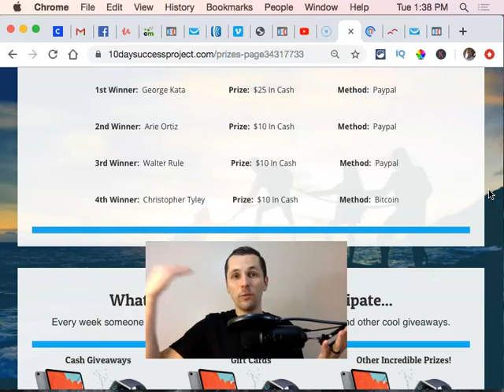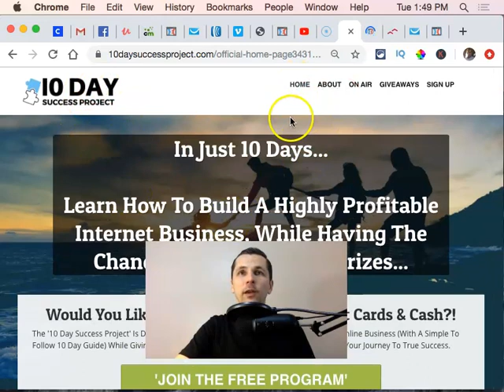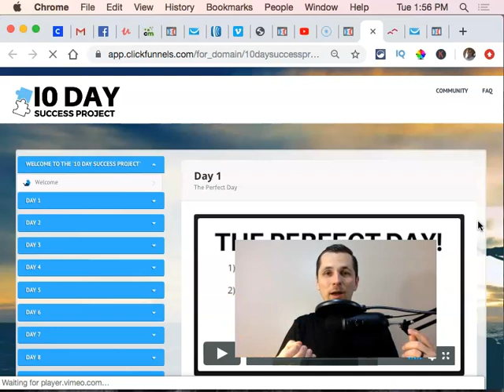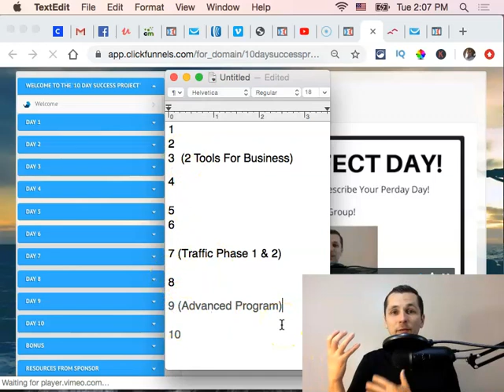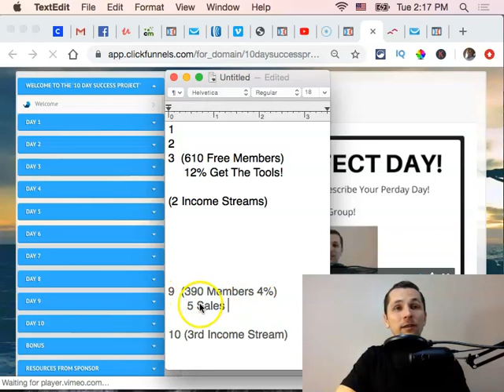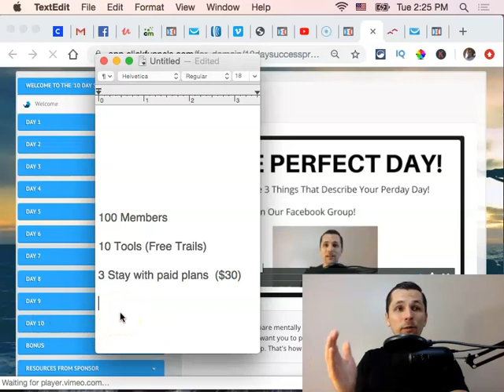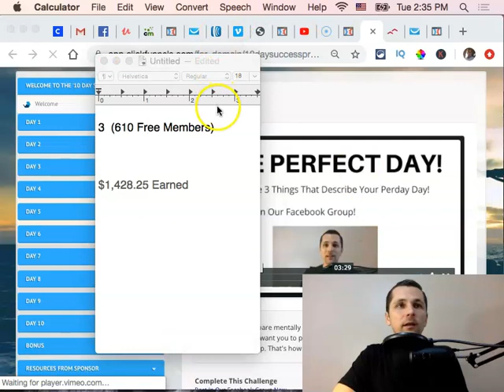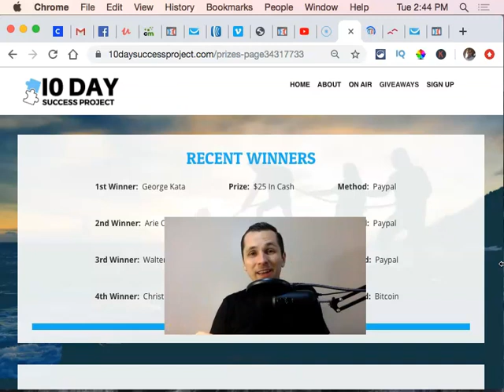How To Sell Products Without Selling 👉 With Affiliate Marketing!